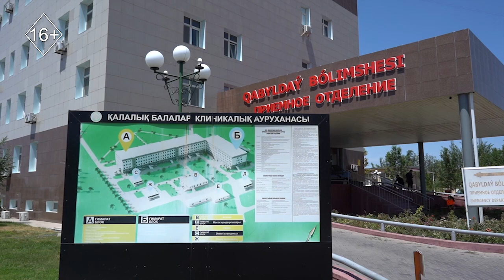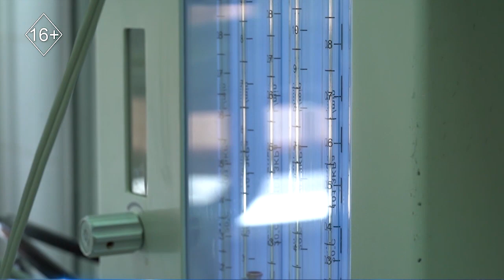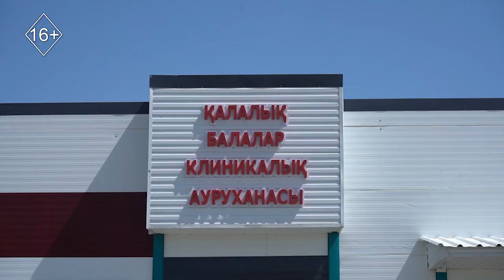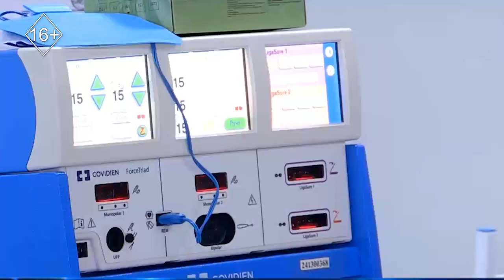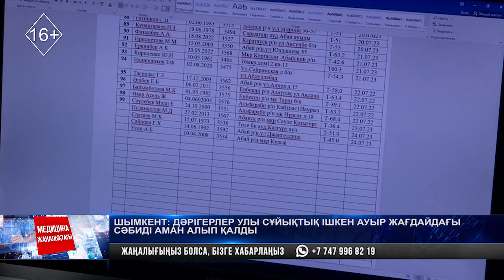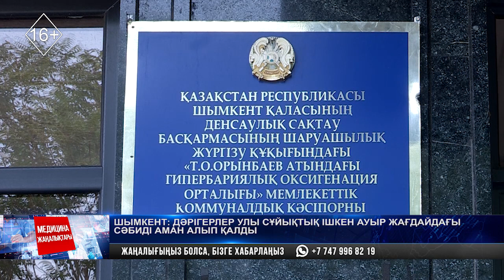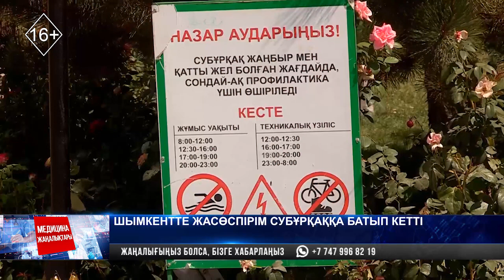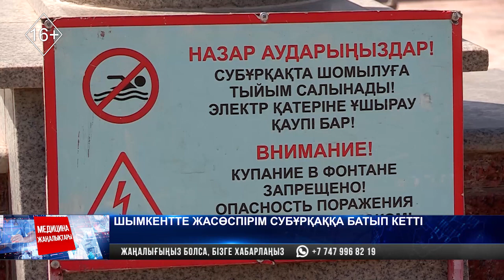Аман бол: Балаларға көрсетілетін медициналық көмек түрі